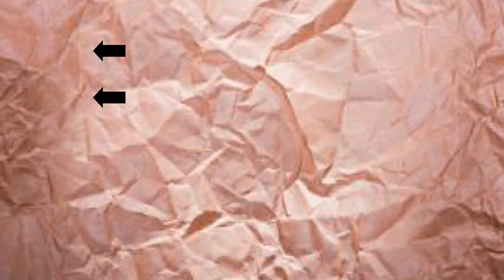Reseña + Demo Revlon PhotoReady Insta Fix Foundation/ Juncal Gonzalez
hola chicos y chicas bueno hoy os traigo un Reseña + Demo Revlon PhotoReady Insta Fix Foundation , espero que os guste  y si os gusta  no os olvidéis darle like y suscribiros si todavía no lo a veis echo besos nos vemos en el siguiente video MUACK

CODIGOS:

*MARIKOK : 3 minitallas XXL

*ESBATTK : 3 minitallas XXL

*ENVIOAFF : gastos de envíos gratuitos.

*PIEL5K: 5 muestras

Para Contactar Con Migo y Si Os Gusta El Canal  Y Queréis Hacer Un Colaboración: